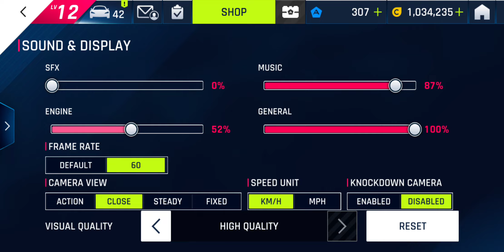Unlocking the Aston Martin Valhalla 😀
sun to get a cookie